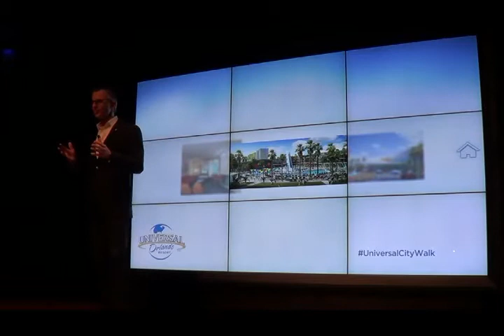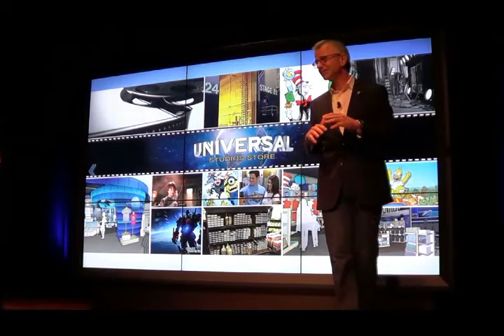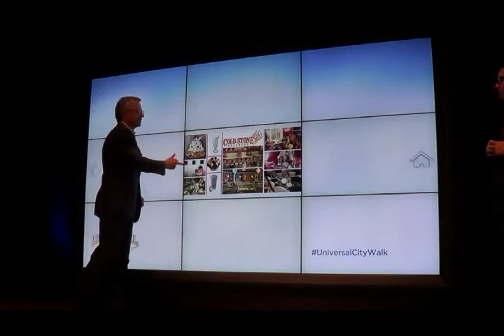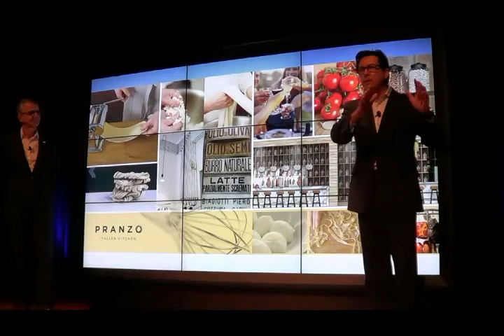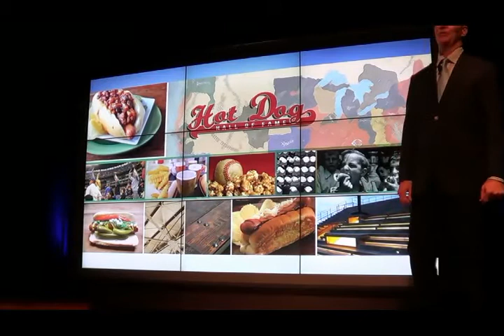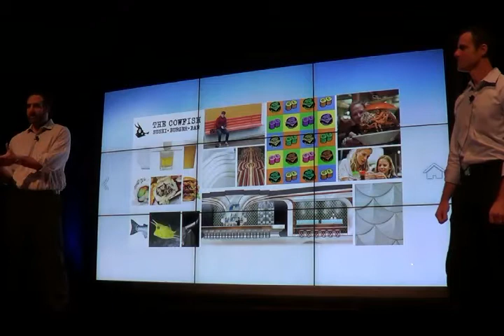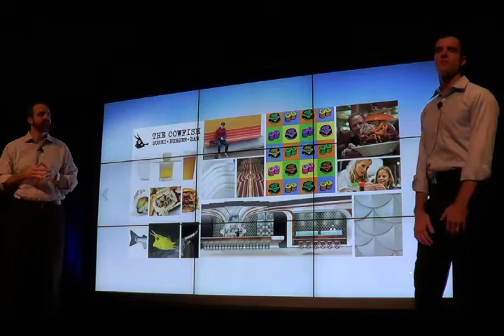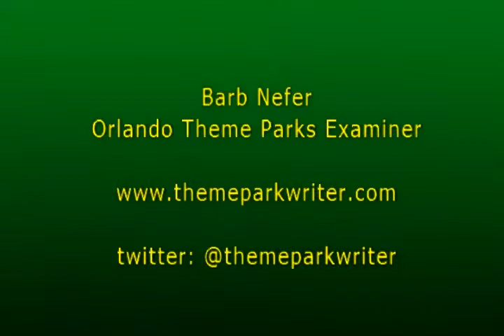Expansion Plans For CityWalk Entertainment Complex Press Conference 12-12-13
CityWalk at Universal Orlando Resort expansion press conference, the presenters:
Bill Davis, President & COO of Universal Orlando Resort
Mark Woodbury, President of Universal Creative
Ric Florell, Senior Vice President and General Manager of Resort Revenue Operations at Universal Orlando
Modesto Alcala, Vice President of Revenue Operations for CityWalk
talk about the Harry Potter Expansion which includes a video on the detail you will find in the new area. The new resort opening early 2014 showing concept drawings for Cabana Bay Beach Resort and describing some of the amenities. The Citywalk Expansion: the Universal Store is getting a complete makeover, Starbucks is moving to the main floor doubling in size, new restaurants Red Oven Pizza Bakery (now open), Antojitos Authentic Mexican Food will have two levels each with a different menu and kitchen, Cold Stone Creamery, Menchie's frozen yogurt, Bread Box fresh made sandwiches, Pranzo a new Italian kitchen and two more with presenters.
Jeff Bornmann talks about Hot Dog Hall of Fame with hot dogs from around the country (Chicago, Atlanta, New York are a few).
Alan Springate and Marcus Hall talk about The Cowfish, a sushi and burger fusion restaurant.